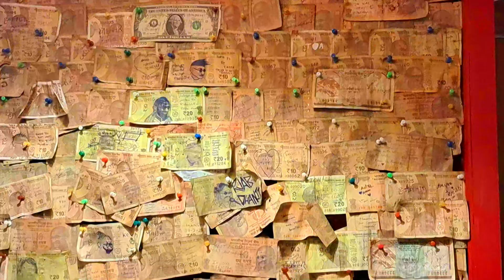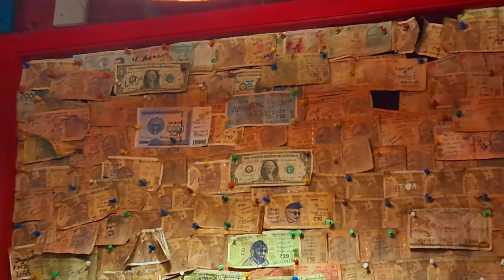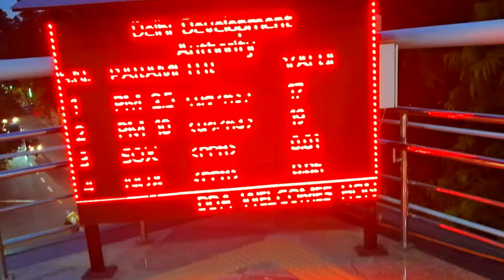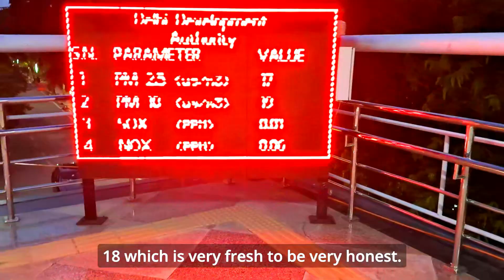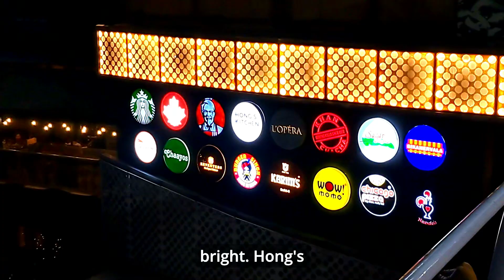DRDO Headquarters and Ancient Delhi Ruins